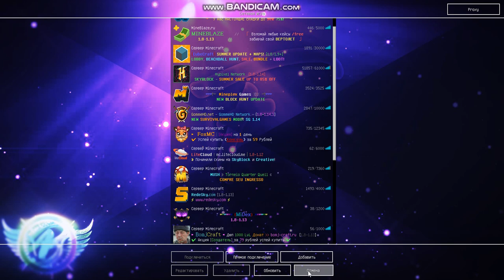Flux b15(Leak By Bandy)Hacked Client For Minecraft 1.8(Кратный обзор)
Flux b15(Leak By Bandy)Hacked Client For Minecraft 1.8(Кратный обзор)Flux b15(Leak By Bandy)Чит Клиент Для Майнкрафт 1.8(Кратный обзор)
главное меню чита на правый шифт

Спасибо Всем за Просмотр!